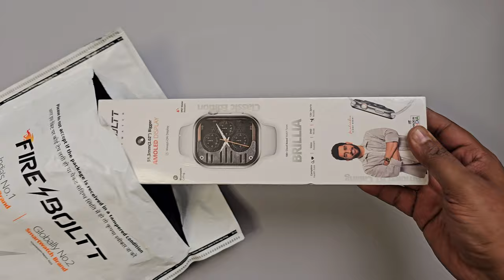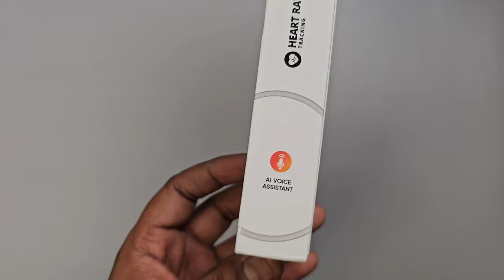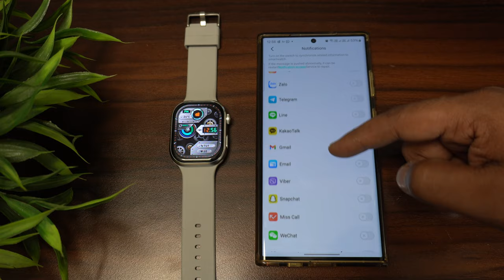Fire-Boltt BRILLIA | 2.02" AMOLED Display - Unboxing & Review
Fireboltt Brillia | 2.02" AMOLED Display - Unboxing & Review

Today’s Deals

• Camera
Sony Alpha ILCE-6100Y
Nikon D7500

• Microphone
Rode NT-USB Mini USB Microphone
Boya BYM1 Microphone
GRENARO Wireless Mic Lavalier

• Lights (I use a lot of it 😊)
GODOX SL Series SL60W LED Video Light
Godox SB-UBW80, 80 cm Octa Softbox
Osaka Bi-Color Dimmable LED Video Light OS 576
DIGITEK® (DRL-14C) 14 Inch LED Ring Light
GiftMax LED Video Soft Light Panel

About : TechnoDeep is a YouTube Channel, where you will find technological videos in Hindi, New Videos are posted frequently.

NOTE : All content used is copyright to TechnoDeep,